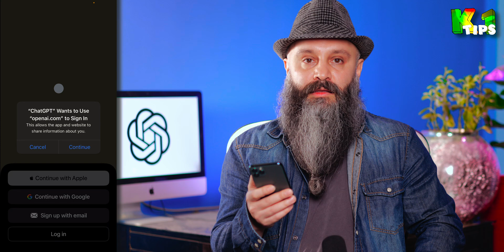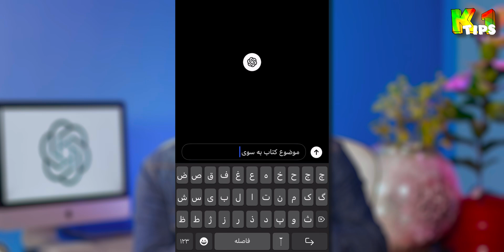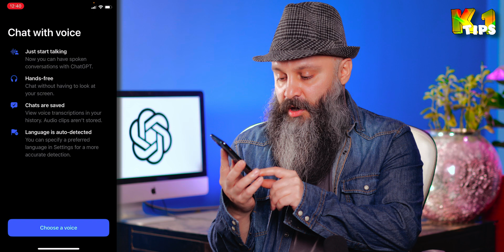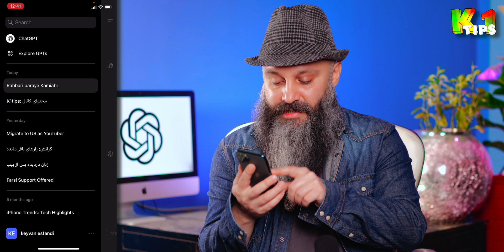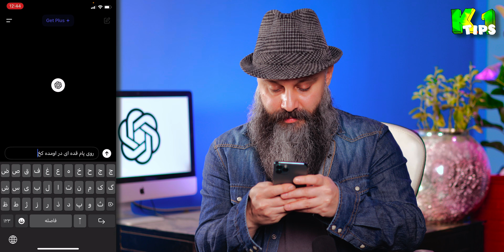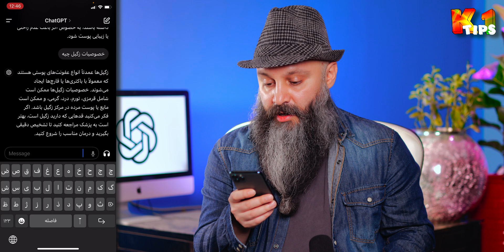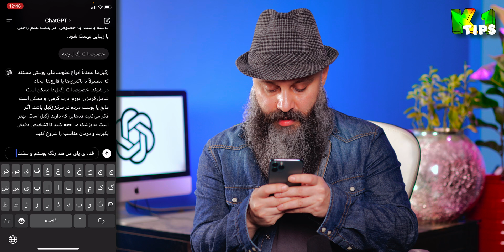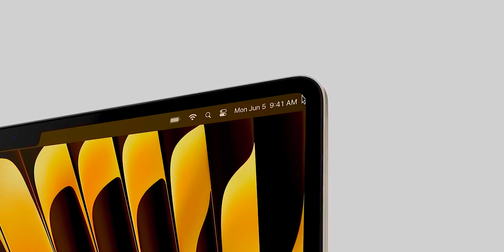دسترسی راحت به ChatGPT در آیفون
در این ویدئو باهم میبینیم که چقدر راحت میتونیم به چت جی پی تی روی آیفون دسترسی داشته باشیم و چطور میتونیم با ChatGPT کار کنیم

00:00 آموزش نصب و استفاده از چت جی پی تی
01:07 نمونه سوال پرسیدن
02:45 حالت صوتی مکالمه با چت جی پی تی
03:52 آرشیو صحبت های قبلی
04:27 استفاده برای مشورت گرفتن
05:44 مقایسه اپ چت جی پی تی با اپ گوگل
06:14 استفاده برای تشخیص مشکلات
08:22 اهمیت chatgpt برای حل مشکلات پیچیده